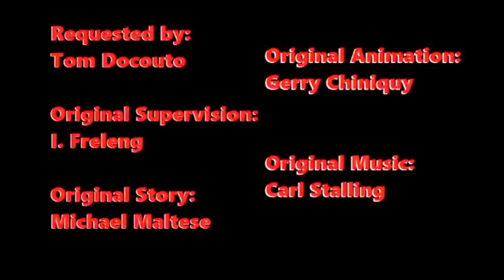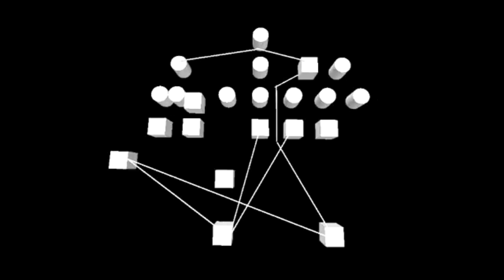Merrie Melodies - Campeones Deportivos (1941, Doblaje Latino Clásico) Edición de Roblox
Aquí la edición de Roblox del corto de 1941 ''Sport Chumpions'' (Campeones Deportivos en el doblaje latino clásico) hecha por el usuario RobloxMaster642, video sincronizado con el audio una grabación de la emisión de este corto con su doblaje latino clásico en Global TV (la cual tiene los anillos de cierre doblados de 1995 al usarse la dubbed version de USA), Honestamente, un día subiré esta misma versión pero con el audio de su doblaje brasileño hecho por el extinto estudio de doblaje CineCastro, ademas que me divierte subir ediciones hechas en Roblox de clásicos como este pero con los audios de sus respectivos doblajes fuera de EE.UU

Creditos a RobloxMaster642 por el video y a TheRandomDuck por el audio